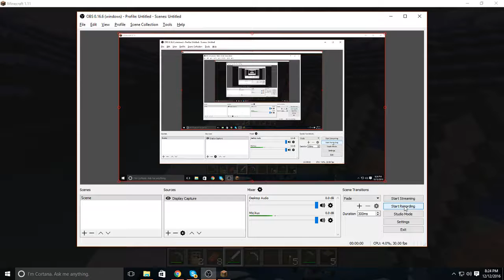Minecraft ASMR Letsplay ep 4: Spawning surprise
Yo everybody! In this episode, we grow our farm up, and get a little surprise underground!